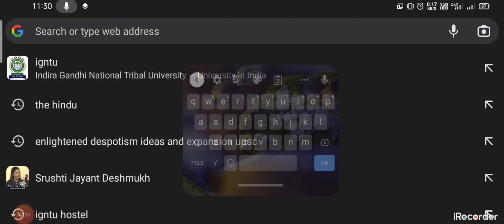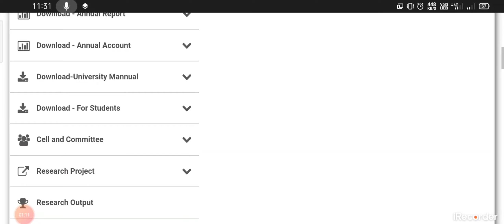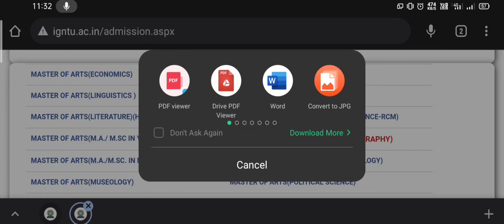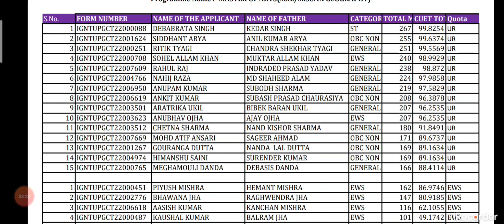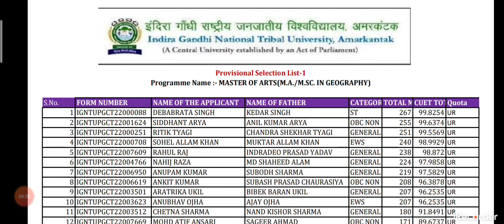BAHUT COMPETITION H || क्या आपका चयन हुआ ? || IGNTU AMARAKANTAK || PG RESULTS